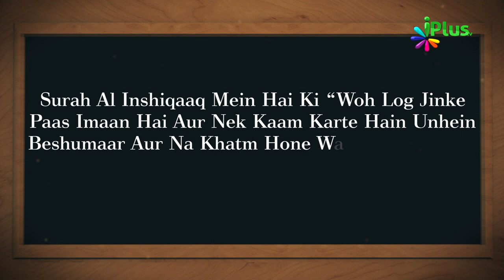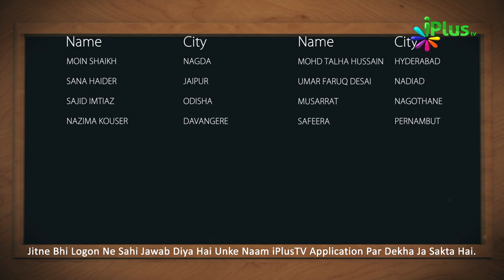Answer & Winner Name- Islamic Quiz - Aaj Ka Sawal 106 - iPlus TV